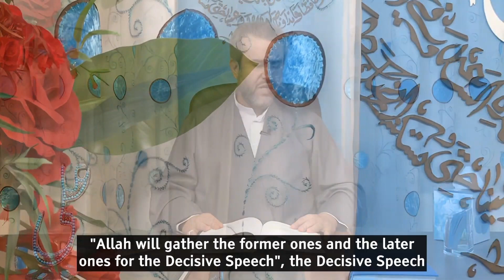"The return of the creation is to you and calling them to account is on you.." - Sheikh Al-Ghizzi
This clip is an excerpt from Episode 26 of Al-Ziyarah Al-Jami'a Al-Kabira program. The full lecture can be viewed at the following